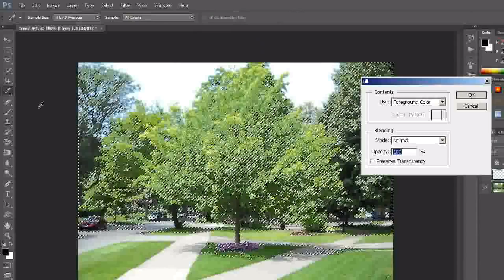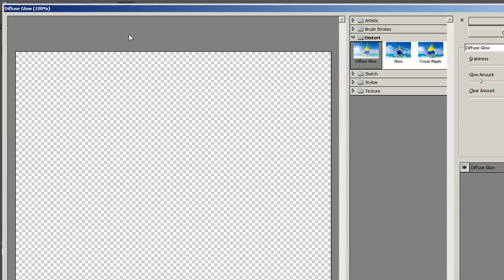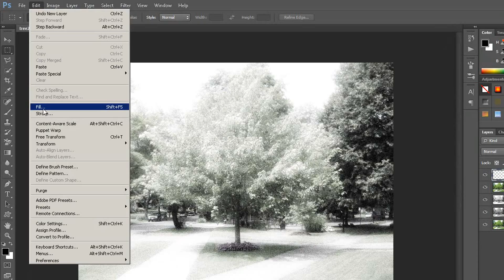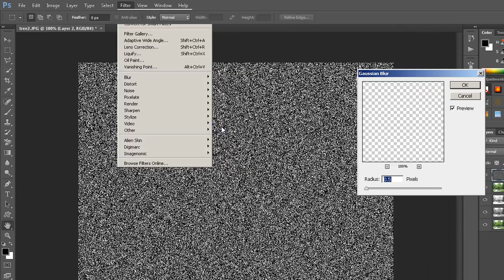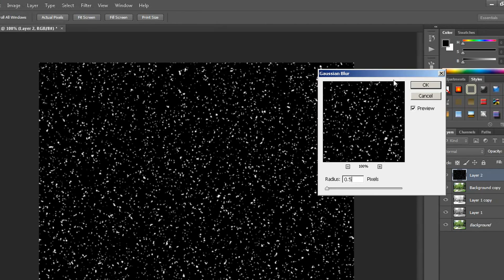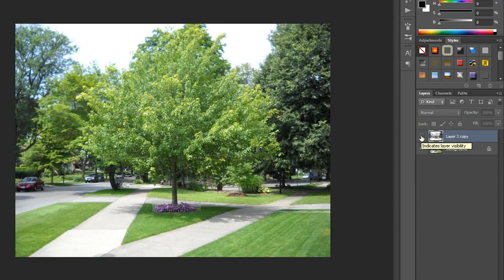Adding winter and snow effects in Photoshop ( in Tamil with ESubs )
In this tutorial you will learn how to add winter and snow effects to a photo in an easy way using Photoshop  -  Photoshop tutorial for beginners